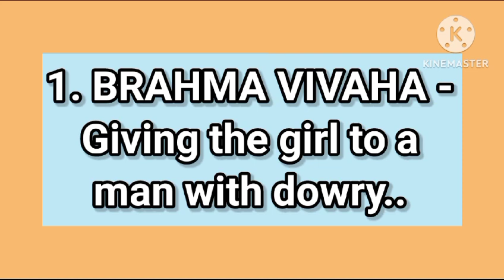Exploring the different types of Hindu marriages!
In this educational video, we explore the different types of Hindu marriage, providing fascinating facts about the intricate traditions and customs within the Hindu society.Join us as we delve deeper into the cultural significance of Hindu marriages and gain a better understanding of this vibrant community.

best you tube channel for students